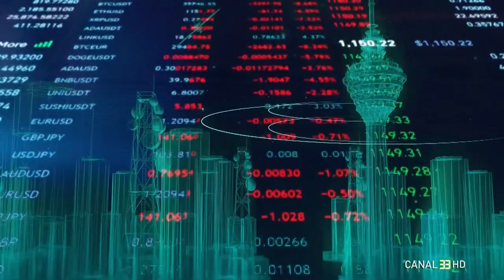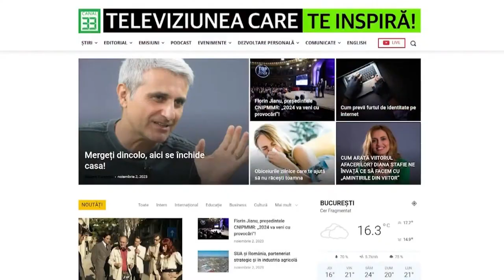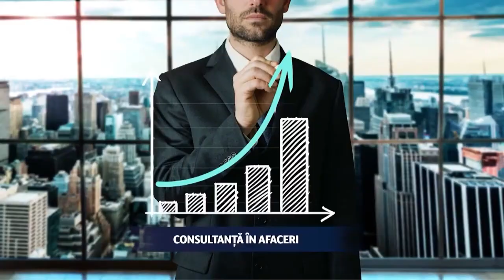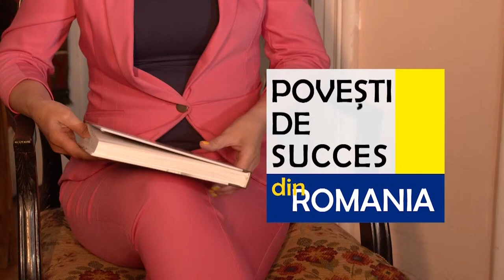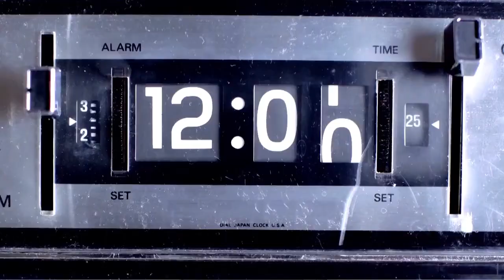Cum putem transforma pasiunea în Business?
Cum dezvolți un business cu produse handmade?
Cum poți să validezi ideea de business?
Cum găsești furnizorii cei mai buni pentru tine?
Există și benefici emoționale pe lângă cele materiale?
Cel mai important aspect al unui astfel de business?

FACEM PROFIT la Canal 33
cu Angel Răducanu, Business Coach & Consultant, alături de Lavinia Cotleț, antreprenor

Ești curios de conținutul nostru de pe platformele de socializare?

Suntem prezenți și pe toate rețele de TV din țară, urmărește-ne în reţeaua DIGI, RCS/RDS, în reţeaua Telekom, în reţeaua UPC/Vodafone, Orange Tv, etc.